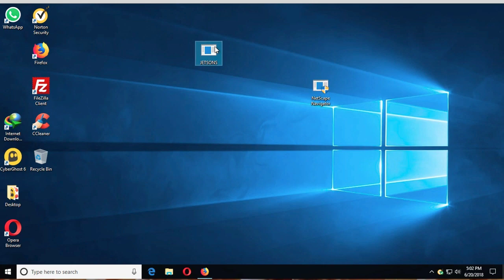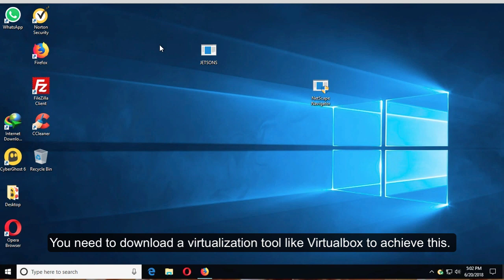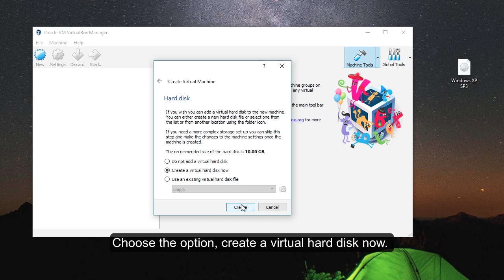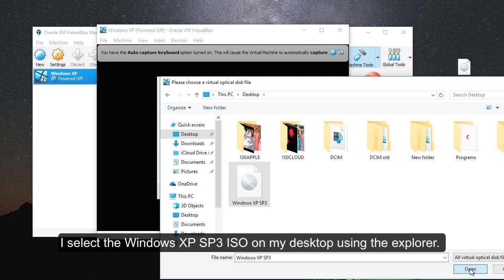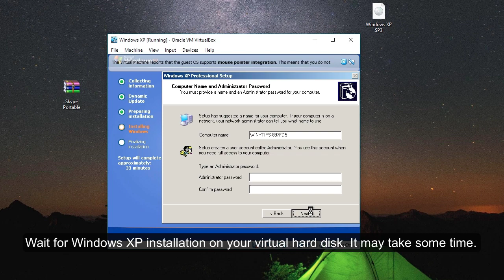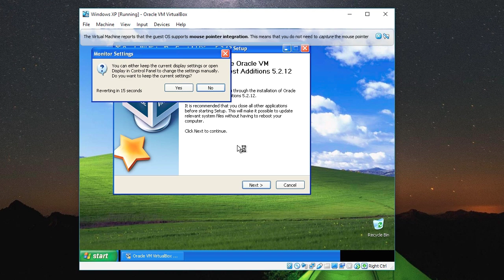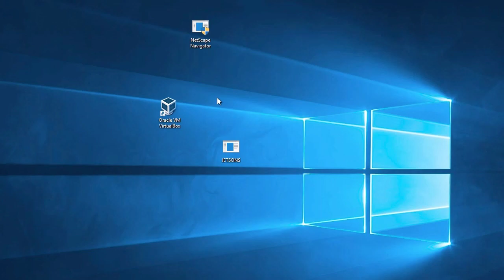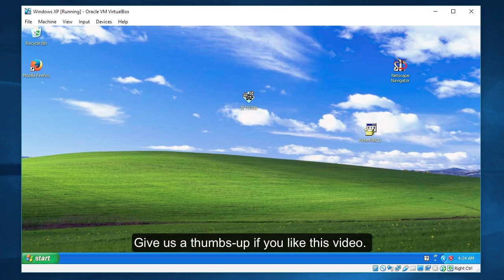Install Windows XP on Windows 10 to run old games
For downloads and more instructions:  " This app can't run on your PC: To find a version for your PC, check with the software publisher" when you try installing incompatible, and old versions of games and programs. Windows 10 64-bit edition do not support old 16-bit games and software, but Windows XP and Windows 95 supports it. This video shows how you could install, run and play old 16- bit Windows games and apps on Windows 10 systems without  "This app can't run on your PC" error. We use the free VirtualBox software to bypass and fix this Windows 10 limitation.